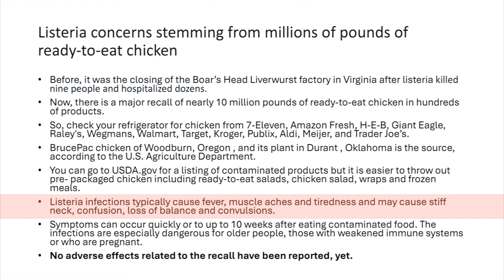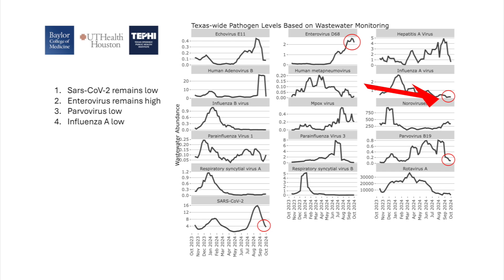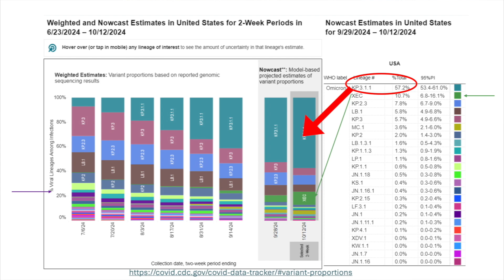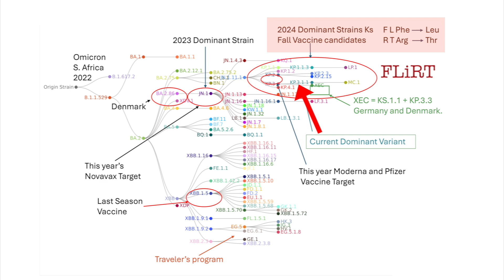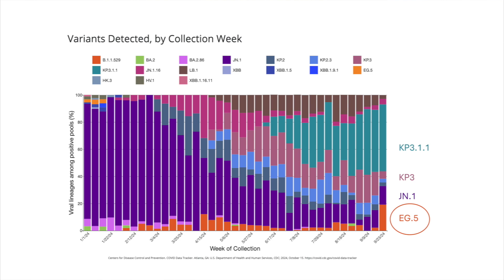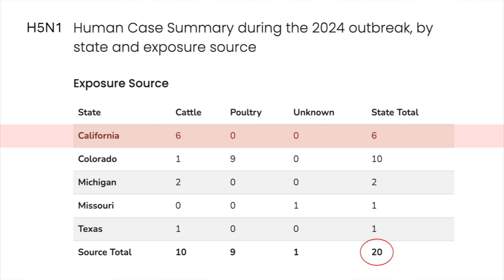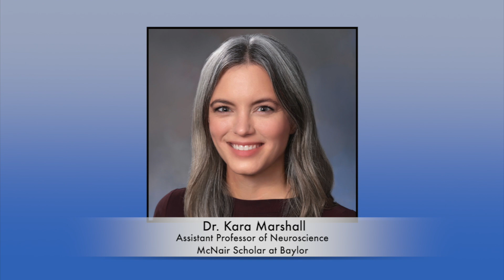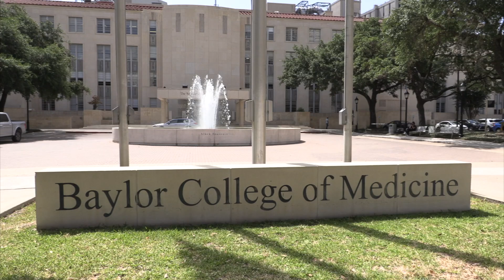Dr. Klotman's Video Message - Week 239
Baylor College of Medicine's Dr. Paul Klotman takes a look at the flu, COVID and parvovirus numbers, which remain low, and enterovirus case numbers, which are high.